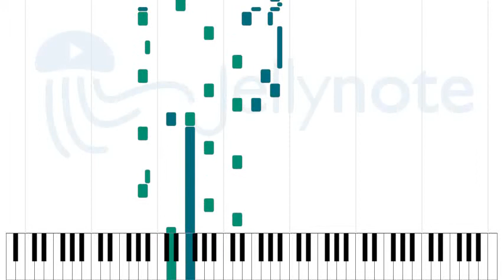Milonga - Jorge Cardoso [Sheet Music]